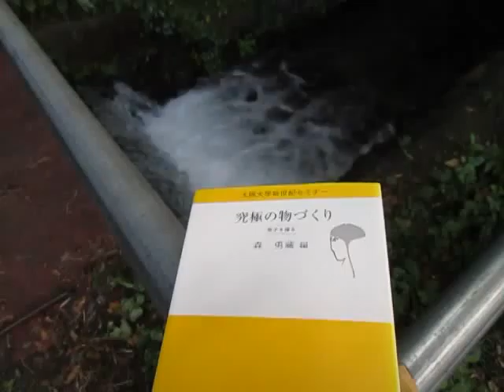散歩と読書 （超音波システム研究所：：究極の物づくり）